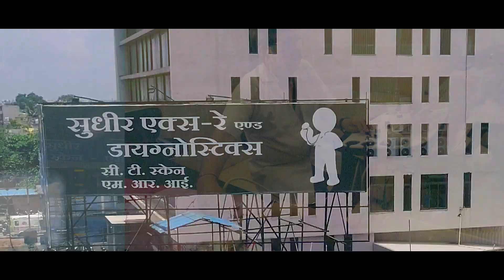छत्तीसगढ़ में आदिवासी घास से बना देते हैं सोने की माला, यही कांग्रेस अधिवेशन में पहनाई गई | Tirandaj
छत्तीसगढ़ में आदिवासी घास से बना देते हैं सोने की माला, यही कांग्रेस अधिवेशन में पहनाई गई | Chhattisgarh, tribal grass makes gold garlands, this is what was worn in Congress convention